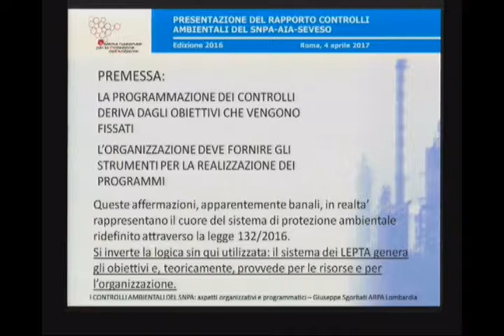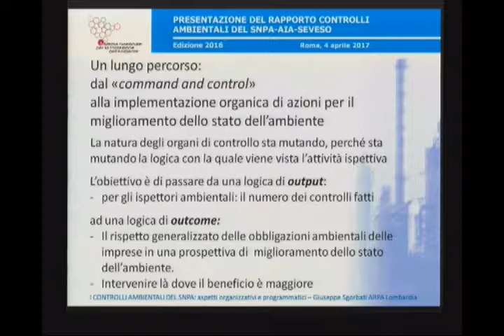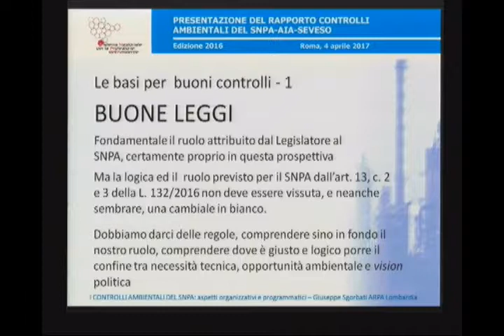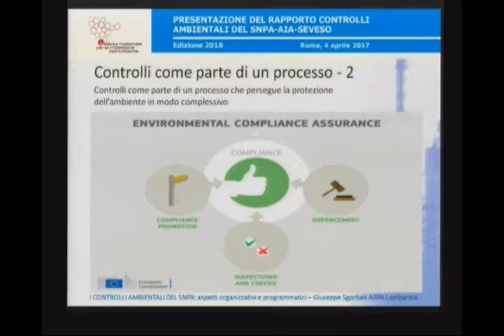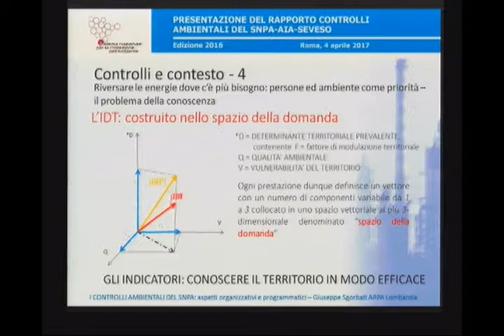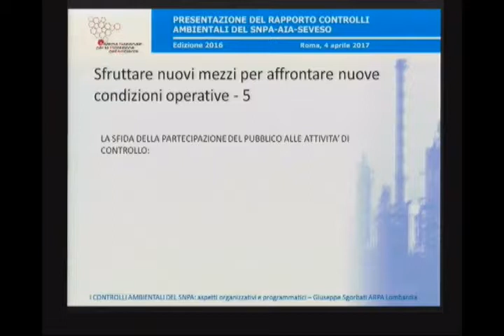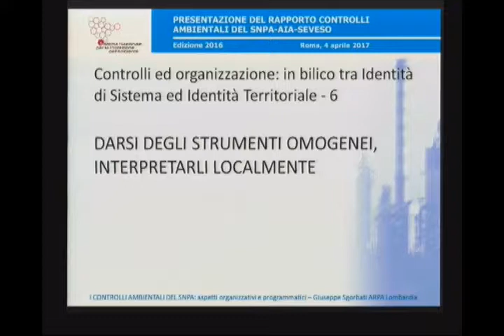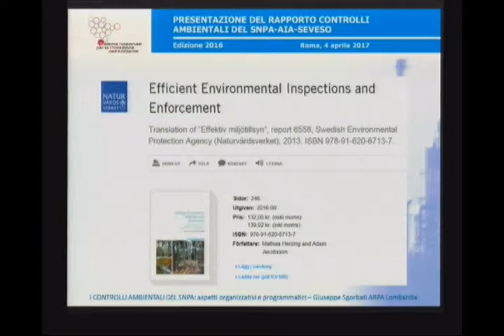Giuseppe Sgorbati (ARPA Lombardia)